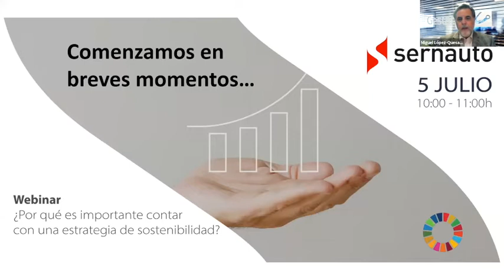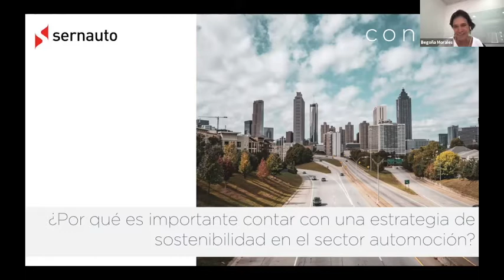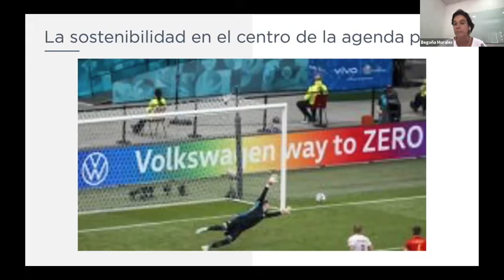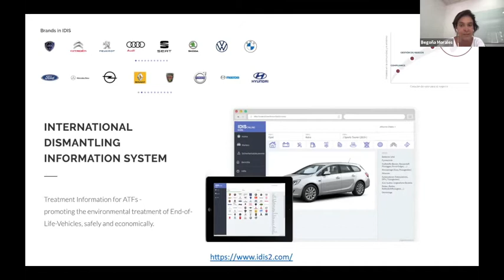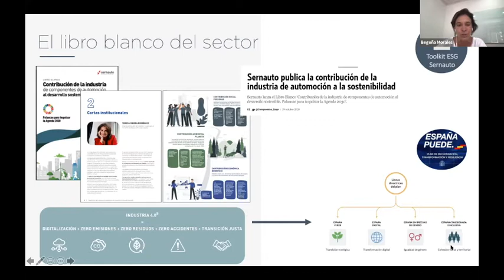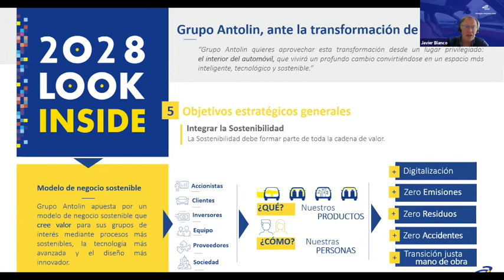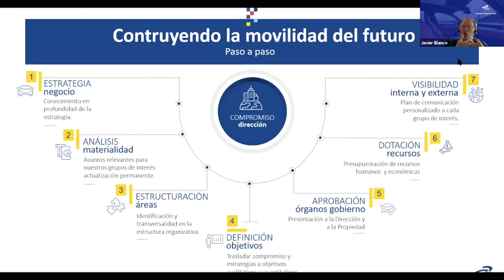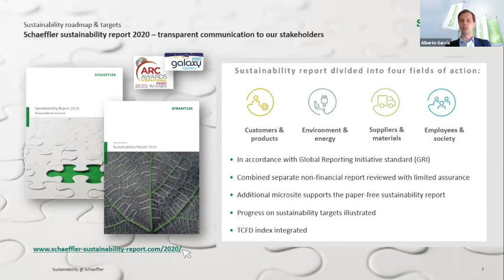Webinar Sernauto: ¿Por qué es importante contar con una estrategia de sostenibilidad? (05/07/2021)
El 5 de julio de 2021, la Asociación Española de Proveedores de Automoción (SERNAUTO)  organizó el webinar: "¿Por qué es importante contar con una estrategia de sostenibilidad?". Se analizó en él,  la relevancia que está alcanzando la sostenibilidad para las empresas del sector de automoción y se pudo conocer de primera mano las estrategias llevadas a cabo por dos empresas líderes miembros de la Comisión de Negocio Responsable de SERNAUTO.

En los últimos años, la integración de la sostenibilidad en la estrategia de negocio se ha convertido en un factor de decisión clave de cara a clientes, inversores y sociedad en general, de ahí la importancia que adquiere para la competitividad de las empresas.

ESTA FUE LA AGENDA DEL WEBINAR

10:00h: Bienvenida. Miguel López-Quesada, presidente Comisión de Negocio Responsable de SERNAUTO

10:10h: Ponencia “La sostenibilidad como factor de competitividad para los proveedores de automoción”. Begoña Morales, socia de la consultora Conese

10:30h: Casos prácticos Comisión de Negocio Responsable
• Javier Blanco, director de Sostenibilidad de Grupo Antolin
• Alberto García, Head of Business Planning Iberia de Schaeffler Automotive Aftermarket

10:45h: Preguntas

11:00h: Conclusiones y cierre. Cristina San Martín, directora de Coordinación, Proyectos y Servicios SERNAUTO

La jornada fue moderada por Carolina López, responsable de Comunicación y Sostenibilidad de SERNAUTO